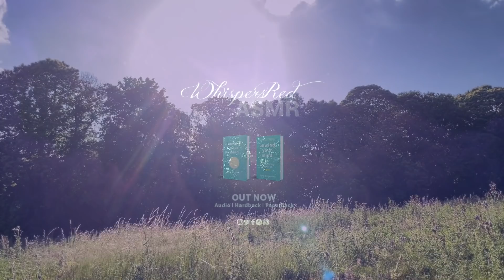ASMR Cloud Watching 🌟 Walking in Nature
Welcome to an ASMR meditation in Nature. Cloud watching, listening to the birds, the breeze, trees and other wildlife 🌟Softly spoken. Music fades out at 5:01
Rest well my friends, Emma